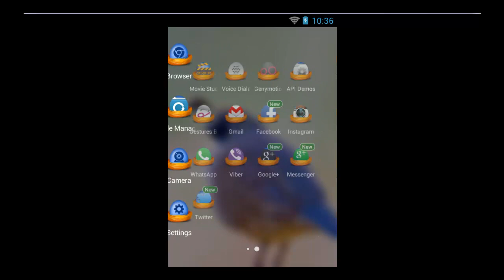California Quail Theme For Android Phone